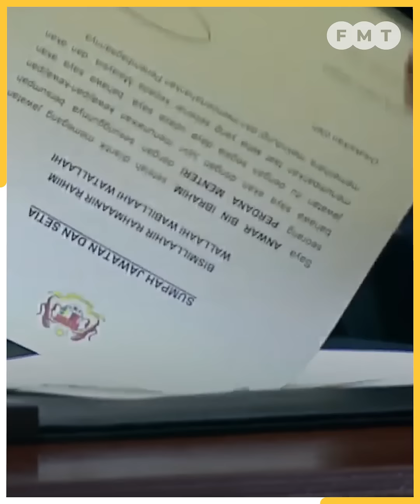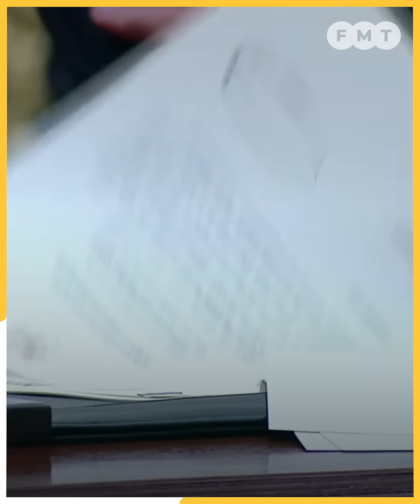Anwar secara rasmi Perdana Menteri ke-10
Pengerusi Pakatan Harapan Anwar Ibrahim telah secara rasmi mengangkat sumpah sebagai Perdana Menteri ke-10 di Istana Negara pada hari ini.